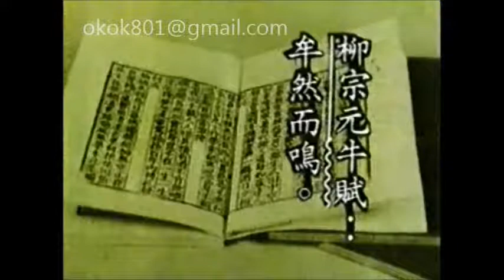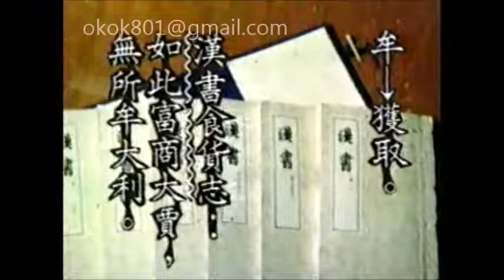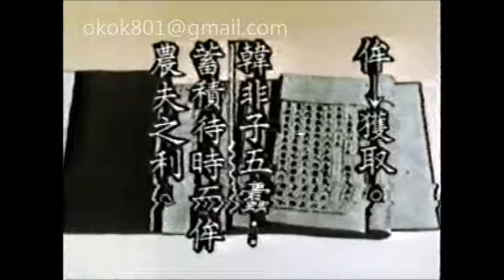☆經典的每日一字☆沈敬家「牟」